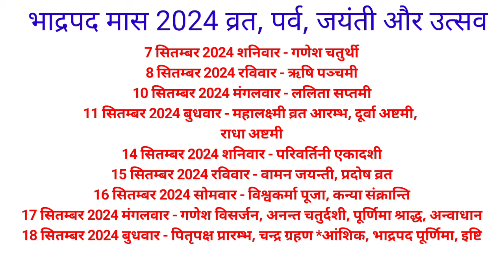भादों कब हैं | भाद्रपद माह कब हैं 2024 में | bhaderpad Mahina Kab Se Suru Hai | भाद्रपद मास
भादों कब हैं/भाद्रपद माह कब हैं 2024 में/भादो कब से शुरू कब समाप्त/Bhadrapad Month 2024/bhadwa

2024 में भादवा कब पड़ेगा?भादवा कब से कब तक है 2024 March?हिंदू कैलेंडर में भादो कौन सा महीना है?भादो ke बाद कौन सा महीना आता है?भादो महीना कब उतरेगा?भद्रा कब खत्म होगी?सावन के बाद भादो कब लगेगा?भादो ke बाद कौन सा महीना आता है?भादो का गणेश चौथ कब है 2024?भादो मास की गणेश चतुर्थी कब है?2024मेगणेशविसर्जन कब है?गणेश चतुर्थी 2024 कितने दिन की है?
ganesh chaturthi 2024 visarjan datemagh ganesh chaturthi 2024ganesh chaturthi kab haiगणेश चतुर्थी कब है 2024 januaryमाघ गणेश चतुर्थी 2024 मराठीगणेश चतुर्थी कब है 2025sankashti chaturthi 2024
जनवरी में गणेश चतुर्थी कब है
2. Bhadrapada Month 2024
3. Hindu Calendar 2024
4. Bhadrapada Mahina 2024
5. Bhadrapada Puja 2024
6. Bhadrapada Festival 2024
7. Bhadrapada Significance
8. Bhadrapada Importance
9. Bhadrapada Rituals
10. Bhadrapada Celebrations
11. Bhadrapada Dates 2024
12. Bhadrapada Timings 2024
13. Bhadrapada Purnima 2024
14. Bhadrapada Amavasya 2024
15. Bhadrapada Hindu Month

- Bhadrapada 2024 marathi calendar
- Bhadrapada 2024 gujarati calendar
- Bhadrapada 2024 kannada calendar
- Bhadrapada 2024 telugu calendar
- Bhadrapada 2024 hindi calendar#bhadrapadmas